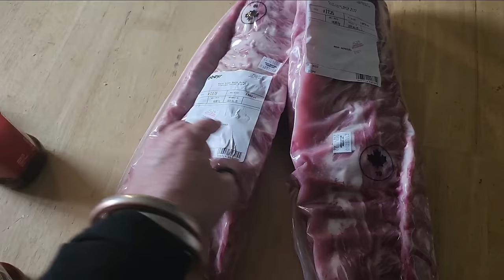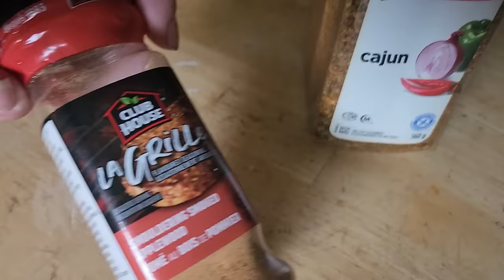Come Rub on Some Ribs With Me. Grown Folk Talk